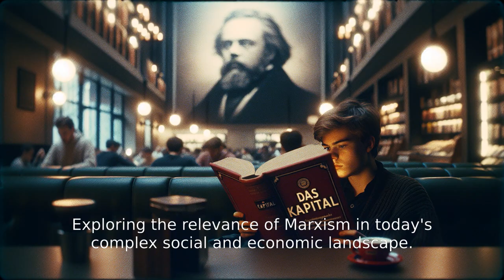Philosophers Of The World - Karl Marx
This is a short description about the philosopher Karl Marx.